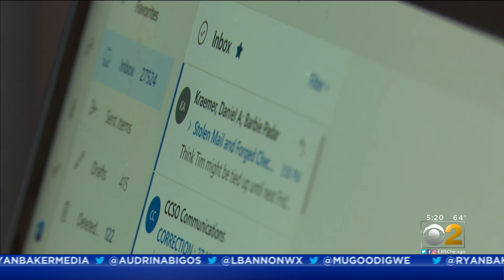Second Arrest Made In Phony Home Repair Scheme Affecting Victim After Victim In Chicago Area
CBS 2 Morning Insider Tim McNicholas reports the timeline of a case that spans more than 60 miles, from one county line to another.